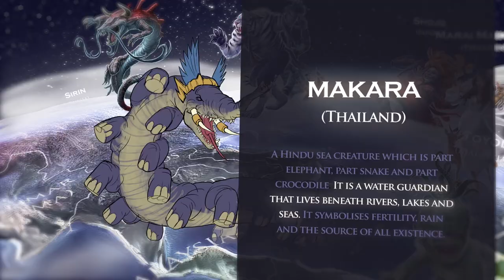Mythical Monster Map trailer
The Mythical Monster Map shows forty five Monsters from across the world.

The Mythical Monster Map allows you to learn about the world’s astonishing-looking Monsters which are linked to country customs and stories in legends. The background Map provides the country and cultural context for each of the Monsters and is available in a number of sizes: A0, A1 & A2.